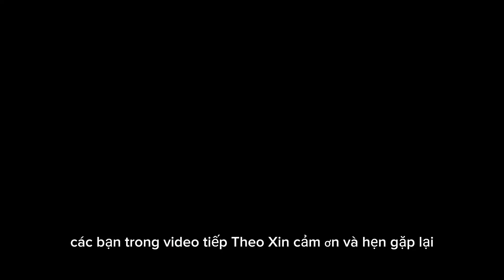Thưởng thức món cháo heo má đầu quá đỉnh luôn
Quí85 vlogs
quí 85 vlogs
Quí
quí